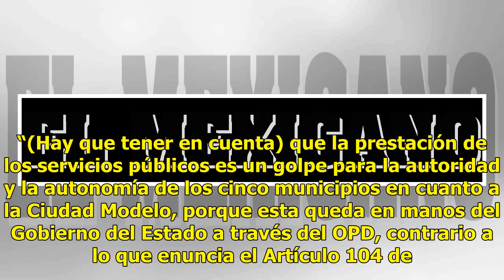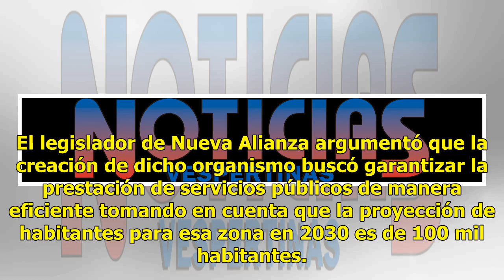Quieren control local de Ciudad Modelo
PUEBLA, Pue.- El grupo legislativo del Partido del Trabajo (PT) en el Congreso del Estado, a través del diputado Raymundo Atanacio Luna, exhortó al gobierno del estado suprimir el Organismo Público Descentralizado de Ciudad Modelo Audi para devolver la administración de los servicios públicos a los ...